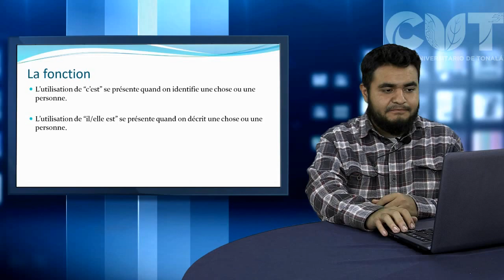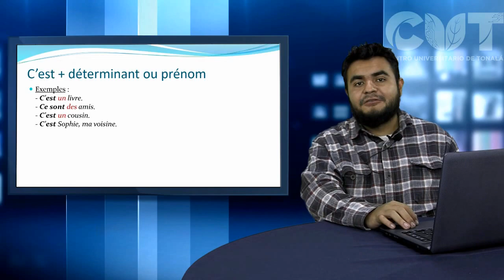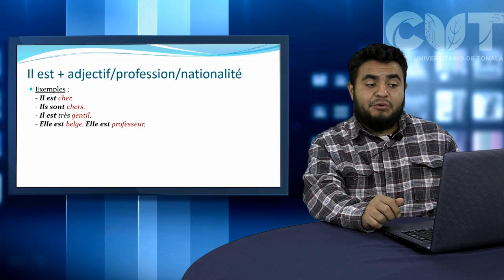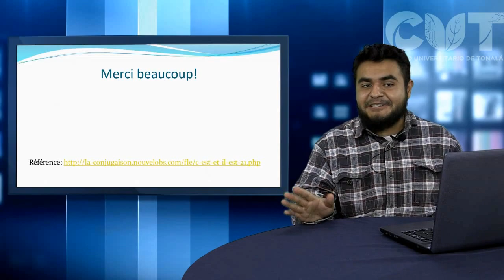Aprende Francés - C'est / il est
C'est / il est
Professeur. Itzcoatl Zeferino Aguayo Hernández